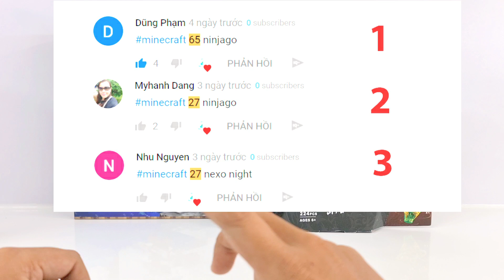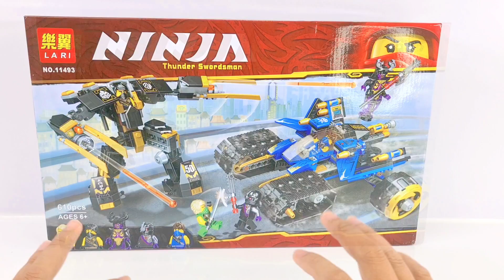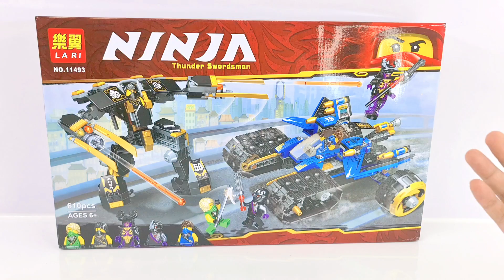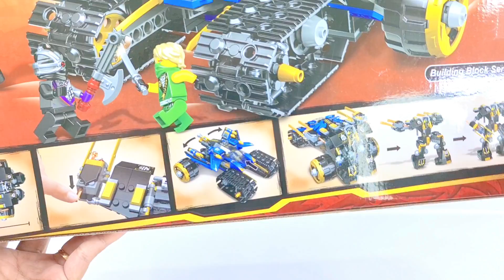Mở Hộp Đồ Chơi Lego Ninjago Giá Rẻ Chiến Xa Sấm Sét Của Jay Toy Channel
Các bạn ơi thời gian đầu vì kinh phí không nhiều mình xin thực hiện đánh giá những món đồ chơi lego non-lego để có thể duy trì kênh và thực hiện nhiều video hơn cho các bạn cùng xem .

LEGO Ninjago 717699 Thunder Raider Chiến Xa Sấm Sét là một set Lego thuộc series Ninjago ra mắt vào năm 2019 . Đây là 1 set lego mình đánh giá khá hay và hoành tráng 1 con lego robot siêu đẹp . Trong tập này mình mời các bạn cùng mình chúng ta sẽ cùng unbox, lắp ráp và review những gì có trong set này nhé.

Dành cho những fan của Ninjago các bạn có thể kiếm mua set Lari 11493 mình lắp ráp trong video với giá khoảng 360.000 VND

Nếu có bất cứ yêu cầu về những series khác trong đồ chơi lego các bạn hãy **COMMENT phía dưới video . Mình sẽ cố gắng tìm kiếm để thực hiện video mở hộp lắp ráp và đánh giá theo yêu cầu của các bạn nhé .

💖💖💖 Nếu các bạn thích những video của Toy Channel hãy cho mình biết bằng cách bấm nút **SUBSCRIBE** / **ĐĂNG KÝ** , để mình có thể làm thêm nhiều hơn nữa những video thật thú vị nhé. Cám ơn các bạn nhiều. :) 💖💖💖

LEGO Ninjago 717699 Thunder Raider is a Lego set of the Ninjago series launched in 2019. This is a set of lego I think is very beautiful and epic. In this episode I invite you to join us, we will unbox, assemble and review what is in this set.

For Ninjago fans, you can buy the Lari 11493 set i assembled in the video for about 360,000 VND

I will try to search to make a video to open the assembly box and evaluate your request.